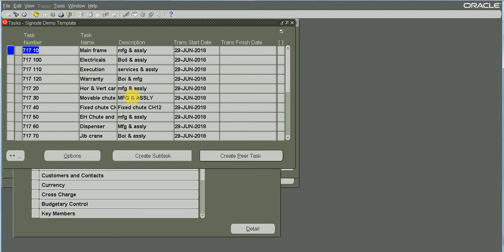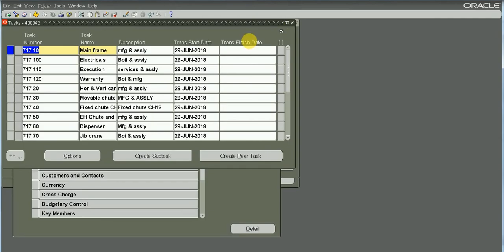Oracle EBS R 12 Project Creation